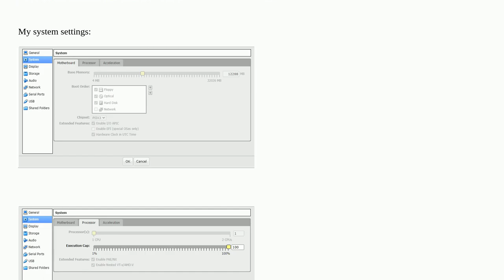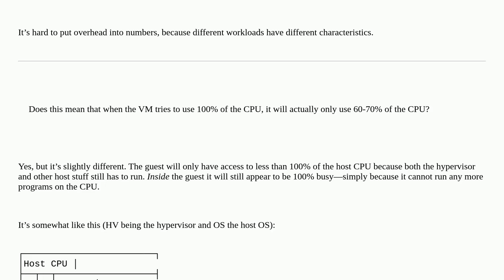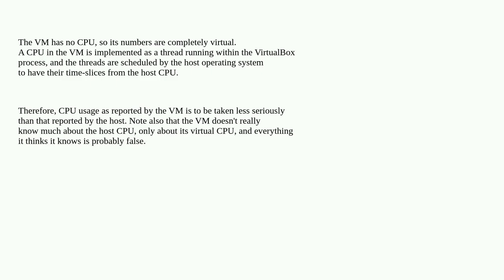VirtualBox - VM shows it uses 3% of CPU, but Host shows that VM uses 30%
A special thanks goes out to the community

  virtualbox cpu ubuntu